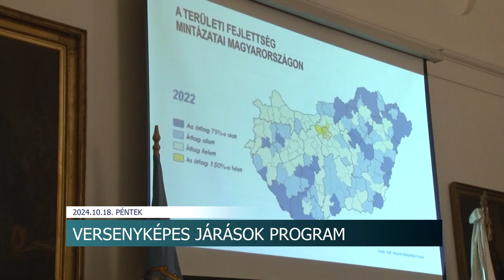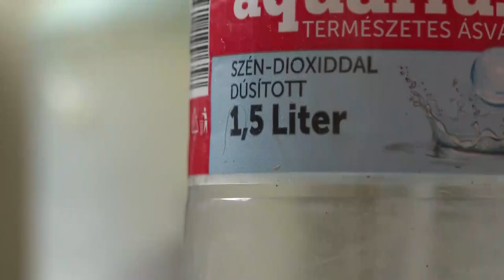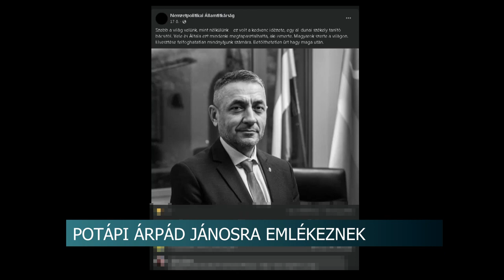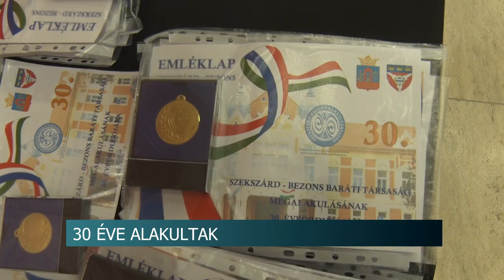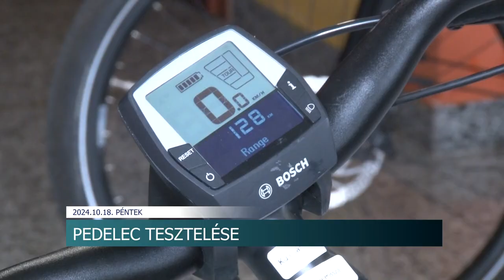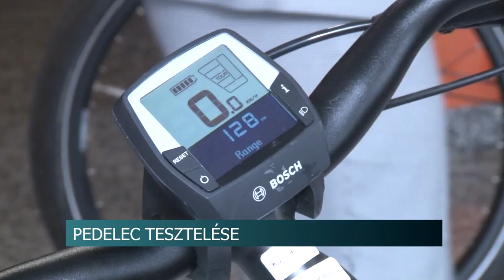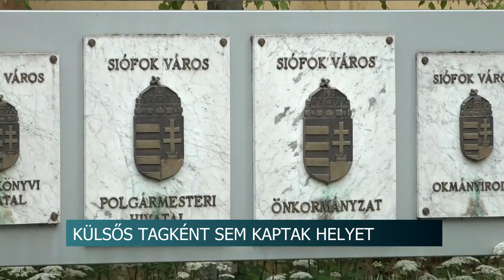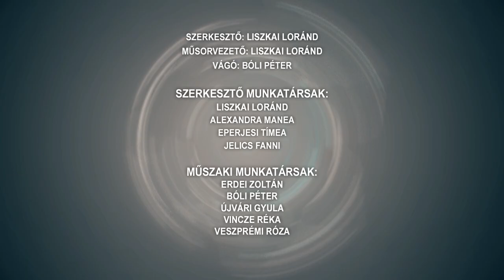Híradó - Tolnatáj TV 20241018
Pályaorientációs nap - Csapó Dániel Mezőgazdasági Technikum
Büntetik-e a kukából kiszedett flakonok miatt az embert?
Wado Bajnoki serleg és vb bronzérem - remekeltek a bátaszéki karatésok
Versenyképes Járások Program - Latorcai Csaba ismertette a projektet Szekszárdon
Szekszárd-Bezons Baráti Társaság - több évtizedes barátság a két település között